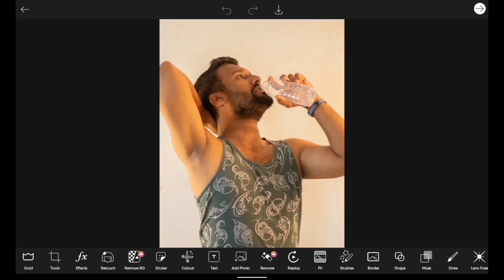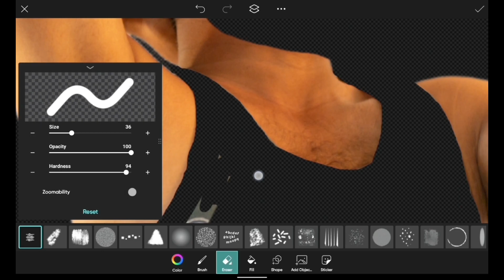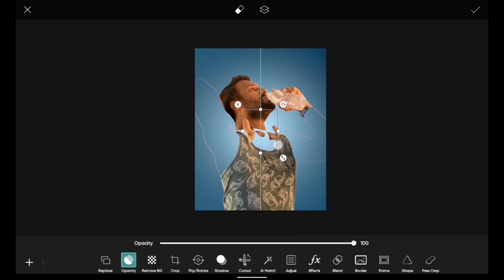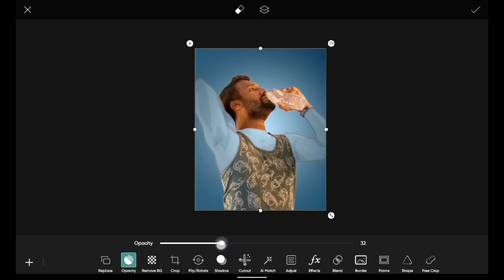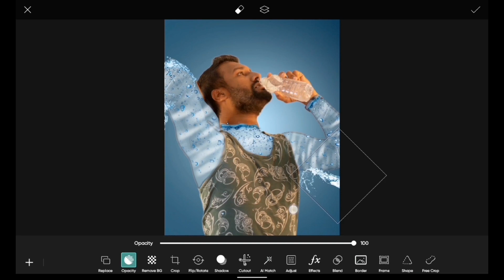Water men photo editing | pani ke admi wali photo editing kaise kare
Twitter.com/gohel707